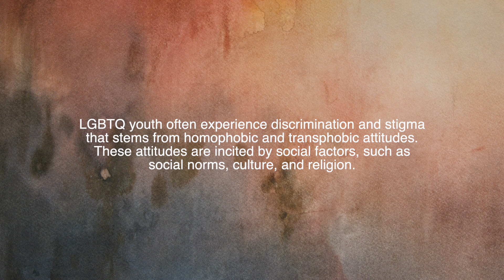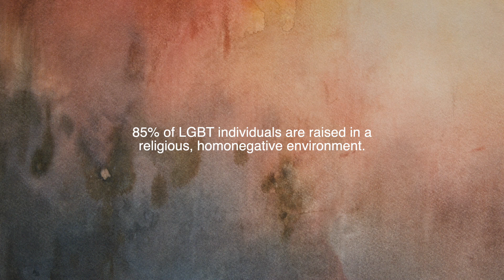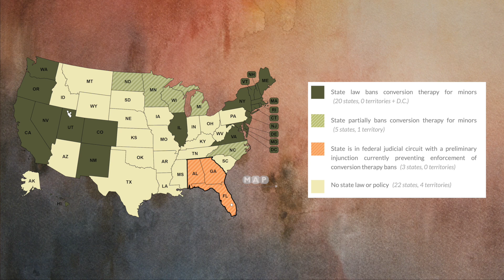HPHR Fellow, Dr. Heather Tillewein, interviews conversion therapy survivor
HPHR Fellow, Dr. Heather Tillewein, does an in-depth interview with conversion therapy survivor, Clare Killman. This interview looks into Clare's family background and the extent her family took to prevent Clare from living as a Transgender Female. Clare Killman discusses what it was like during conversion therapy and the lasting impact this form of therapy has had on her life.